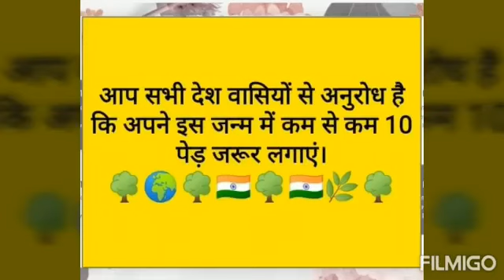Tree Plantation and Mask Distribution || NSS Unit || Programme Coordinator || MDU || Haryana